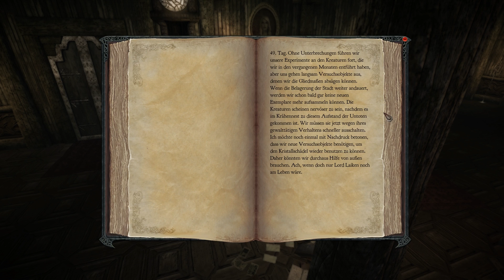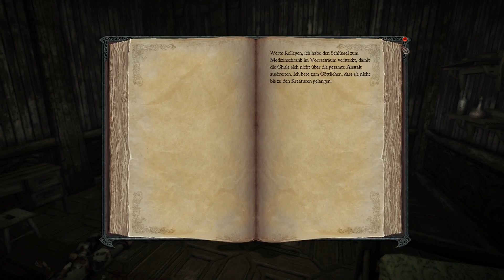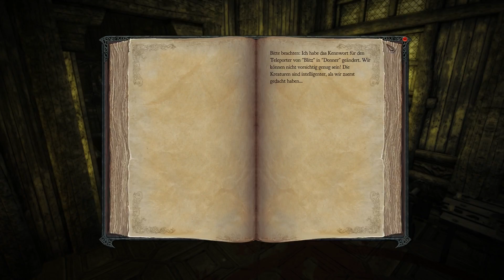Let's Play Divinity II: FoV - #025 - Trunksucht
Es gibt ein uraltes Oger Artefakt das, wie überraschend, verflucht ist und seinen Besitzer Unheil bringt wenn man es von seinem angestammten Platz entfernt, das ist an sich nicht besonders überraschend, besonders wenn man den ganzen Tag mit solchen Artefakten zu tun habt, oder besser, nur von solchen hört und daher gar nicht in direkten Kontakt kommt. Najaad ist so ein Typ Goblin der das vorher nicht wusste, sehr schade für ihn. Sehr schade.